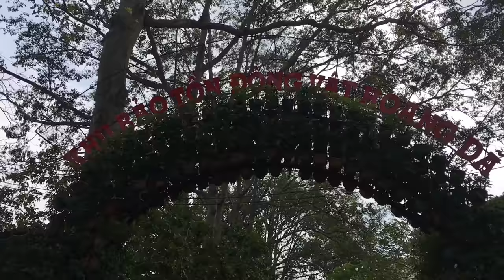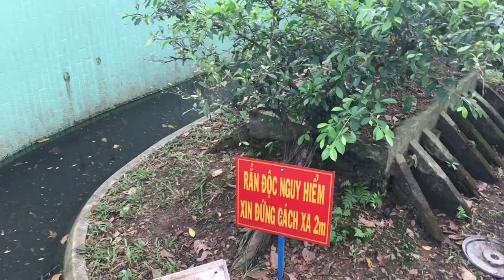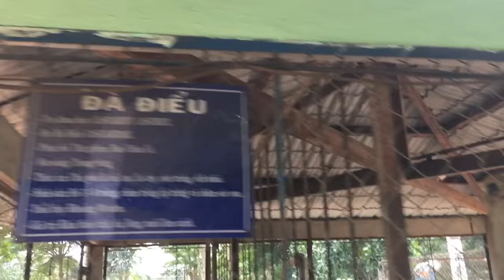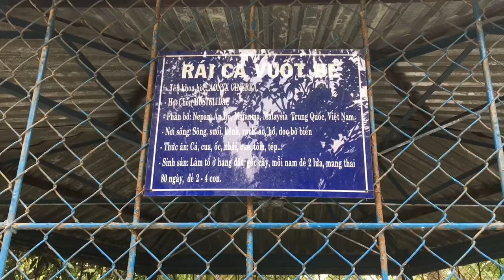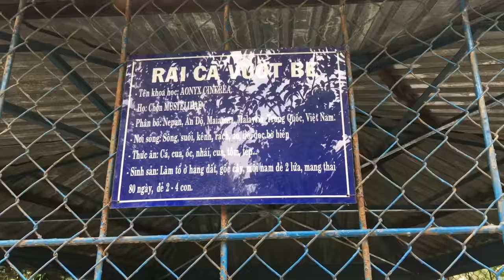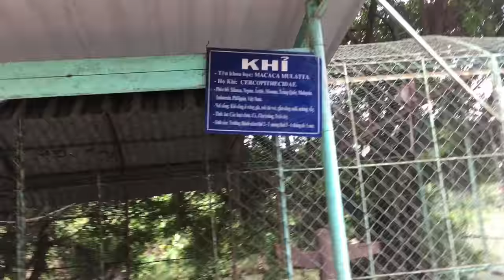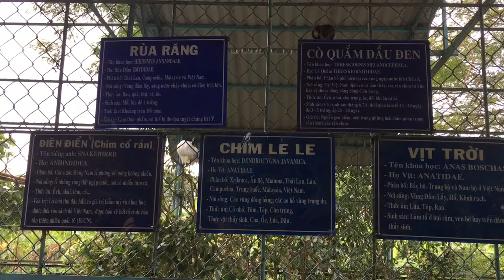RẮN CẠP NONG KHỦNG - TRẠI RẮN ĐỒNG TÂM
Tham quan trại rắn Đồng Tâm và tìm hiểu về loài bò sát ! Các động vật linh trưởng ! Nơi đây tập trung rất nhiều lòai bò sát : Các loài rắn , trăn, cá sấu, rùa, đà điểu, hưu , ngựa lợn rừng, khỉ rùa , ba ba , chim ưng và còn rất nhiều koài thú khác .vv Video xem cho vui và còn rất nhiều thiếu sót mong các bạn thông cảm ! Chúc các bạn nhiều sức khoẻ và thành công Chúc các bạn xem video vui vẻ ! Trong video có sử dụng âm nhạc có tên bài hát là : River Fows in you 2012 .
ảtist : jasper Forks
Chủ kênh ghi quyền tác giả mong anh chị youtube xem xét ! Chúc anh chi nhiều sức khoẻ và thành công